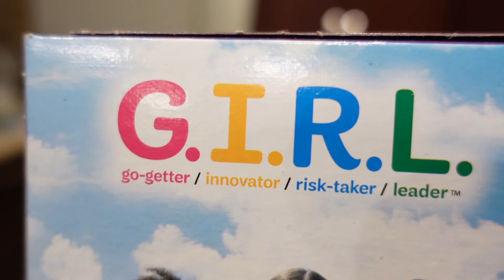Our Toddler and Baby were UP ALL NIGHT!!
Welcome to The Jordan Fam channel! Weekly we invite you into our lives in Southern California for some family fun!